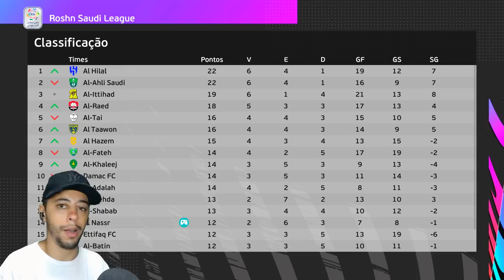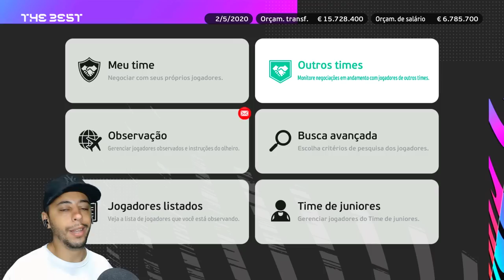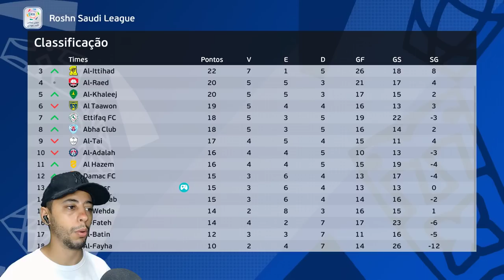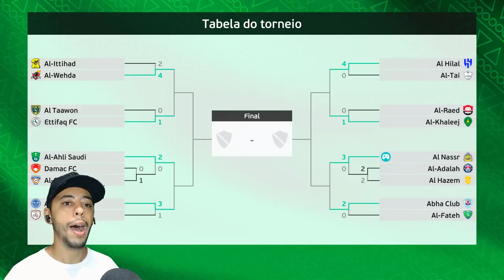🚨URGENTE! IBRAHIMOVIC ASSINA com AL NASSR por DUAS TEMPORADAS! - Master League #7